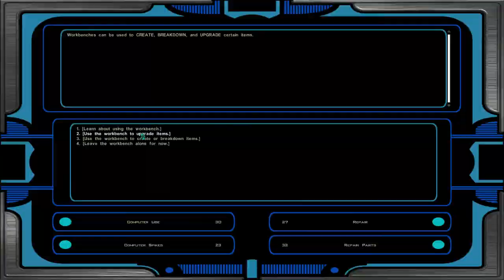KOTOR 2 - Full Playthrough - Gunslinger Build - Part 15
Korriban - Sith Academy
Sith Academy - Encounter with Sion
Korriban - Shyrack Cave
Shyrack Cave - Mysterious Tomb